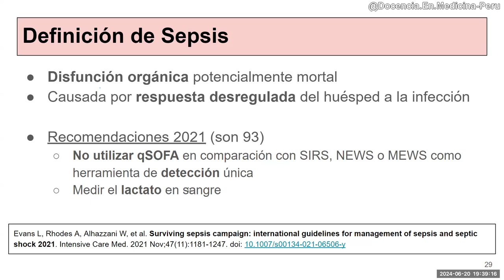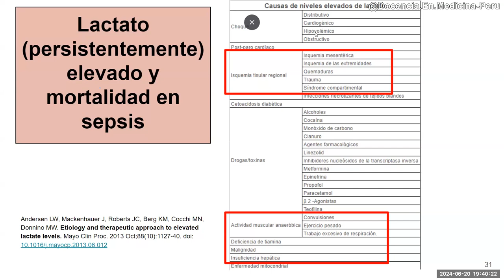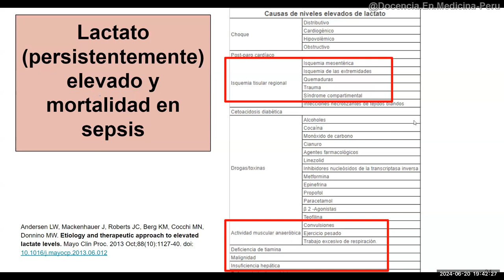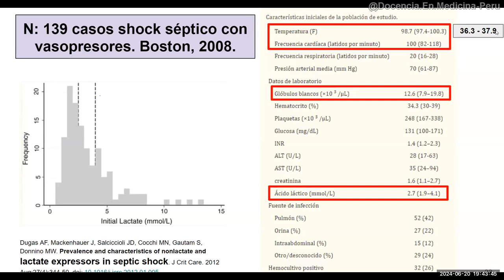2. Sepsis y lactacidemia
00:00 Definición de sepsis
02:00 Causas de hiperlactacidemia
04:48 Lactato en shock séptico